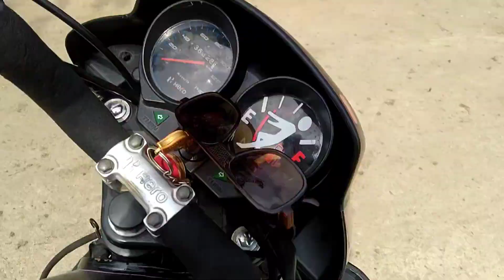I am go to my village ride bike